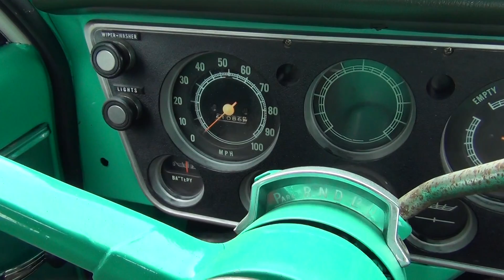1968 Chevrolet Truck Video 4 Binford/Tim and Al